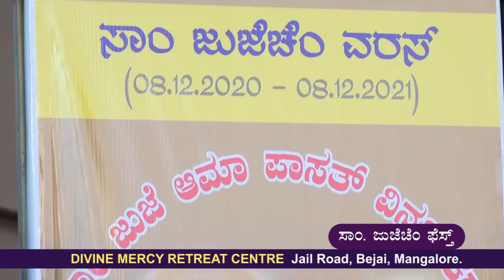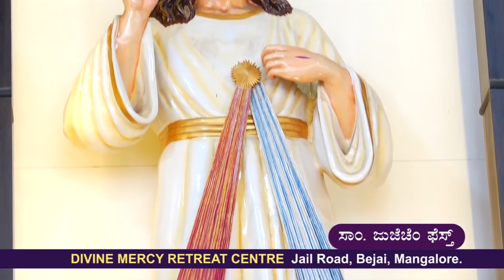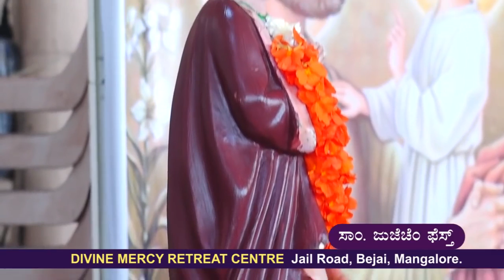Saint Joseph's Day _ 19th March _ Holy Mass _ Konkani _ Fr. Roshan Rosario _ Capuchins Mangalore